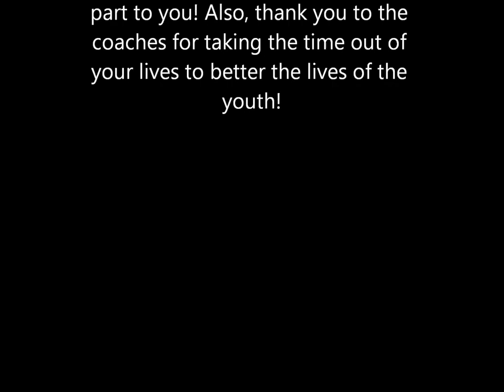Coyote Wrestling Club 2017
Year end highlight video for the Williston ND Coyote Wrestling Club!